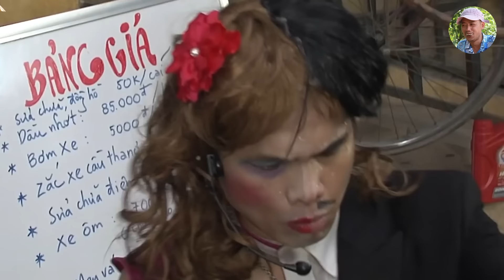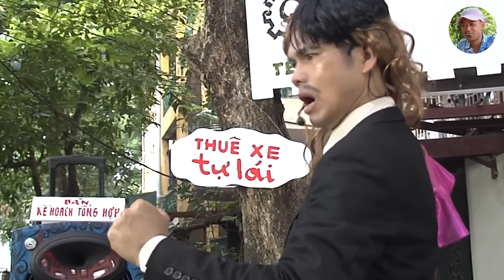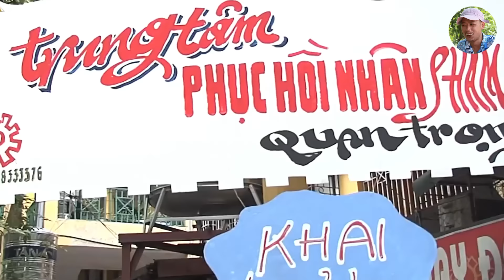Cười Vỡ Bụng Với "Trung Tâm Phục Hồi Nhân Phẩm" Quan Trọng | Phim Hài Bình Trọng, Chiến Thắng